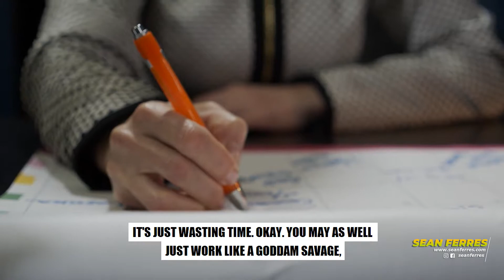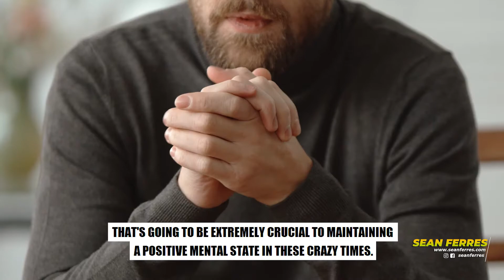How to Stay Motivated During Corona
Stuck At Home And Wondering How to Stay Motivated During The Pandemic? Watch this video until the end and then watch my new FREE training to discover The #1 Side Hustle for Beginners in 2024 (Earn $50 to $200/hr)

Listen fam, I get it. The gym's closed. The bar's closed. The pub's closed. The club's closed.

You can't go and get your pump on, or visit grandma across town.

And worst of all... we can't go and watch the new James Bond movie :(

We're all doing it tough at the moment, trust me.

(well... unless you live in Brisbane like me, in which case Covid is pretty much old news)

But if you're struggling to stay motivated during these difficult times...

Then I want you to understand that you're not alone.

In fact, it's you and about 7 billion others that are struggling with the same thing right now.

It's not easy to maintain a positive headspace when the months ahead look bleaker than peak hour traffic on a rainy London Monday morning.

However, the past year has actually been one of the best and most productive years of my life. I've nearly tripled my business, and so have many of my clients.

Clearly, the way we're handling this corona thing is pretty different from the masses who are camping out in their bunkers and waiting for everything to blow over.

FVCK THAT.

Champions don't wait around for circumstances to get better. They grab the bull by both horns and get after it - rain, hail, shine or bat soup shit storm.

And you, my friend, are a god damn champion.

I just finished filming a new video with 3 practical tips on how to maintain a positive headspace during corona

Warning: passionate rant at the start.

I think you'll get a lot out of it. Or at the very least, a solid slap across the face to kick your ass into gear.

And as a reward for watching all the way until the end, I'm giving you access to my infamous 46-minute Client Acquisition Masterclass for free.

So without further ado, grab some popcorn and enjoy :)

Bragging the highest student success rate in the industry, Sean Ferres is THE Client-Acquisition Coach for copywriters and freelancers. Sean helps copywriters, closers, social media agents and other skilled freelancers to acquire their first 3-5 high paying clients and sprint to 6 figures a year in their businesses.

Sean is the founder of the Copy Millions Blueprint™ Program - a global movement of 400+ freelance copywriters and closers from 30+ countries who have helped businesses sell tens of millions of dollars of their products and services (and been rewarded handsomely for it).

Mr. Ferres is also a two times summit speaker and has shared stages with other industry heavyweights such as Dan Pena, Dan Lok, Craig Clemens, Bedros Keullian, Joel Marion, Jason Capital and Craig Ballantyne.

Please note that watching Sean's videos or enrolling in his programs will not get you results without actually implementing the strategies. Sean and most of his CMB student results are far above industry average and are not typical.